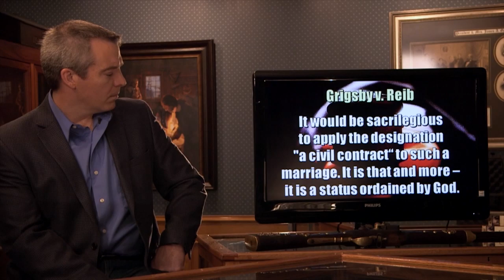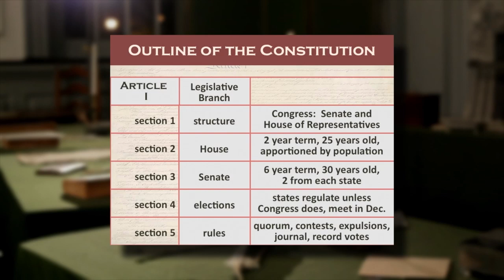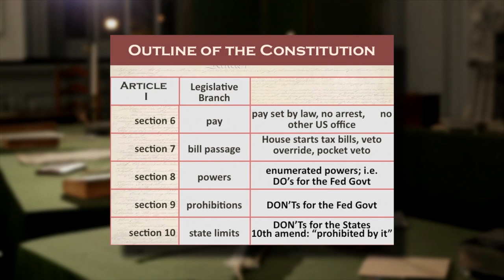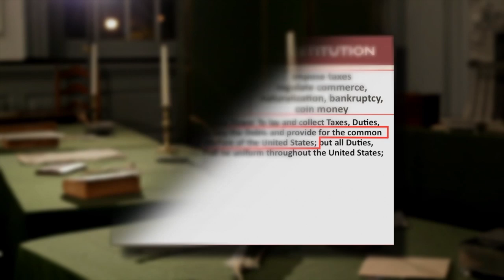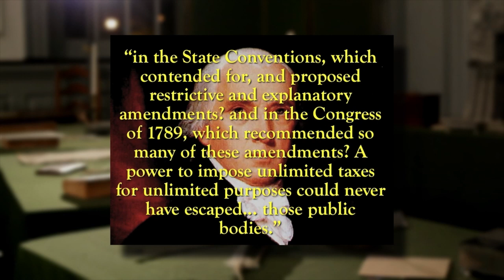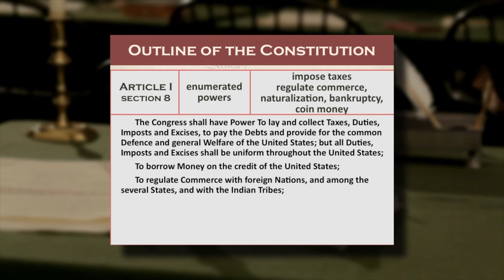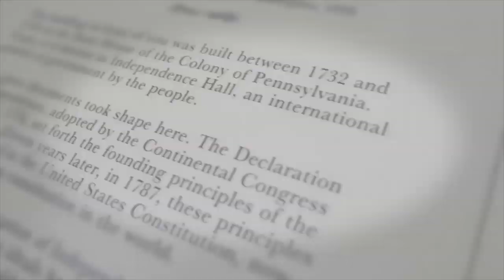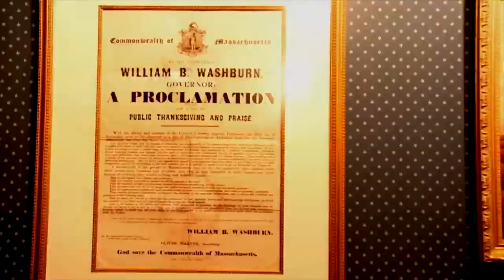Constitution Alive | Episode 4 | Article I: The Congress Part One | David Barton | Rick Green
Examine the specific powers given to Congress in Article I Section 8 of the Constitution. As you ponder those powers, explore the ways in which some of them have been distorted through interpretation and abused throughout the years.

Directed by Rick Green
Starring David Barton, Rick Green